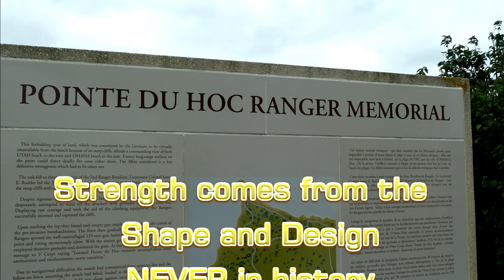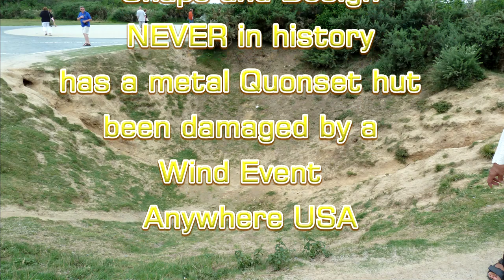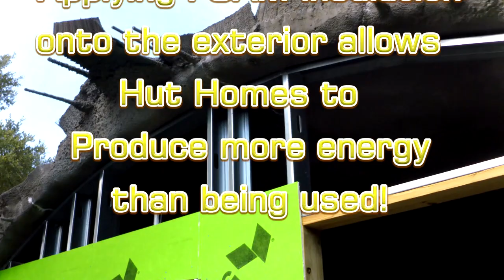Florida tornado flood proof homes NO home insurance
Never in history has a metal quonset hut been damaged by a wind event!  NO method of construction can tornado proof the footprint of a home in a WEEK!  Once encapsulated on the exterior with FOAM insulation Hut Homes will be capable of producing more energy than being used, what home builders do not want YOU to know about!